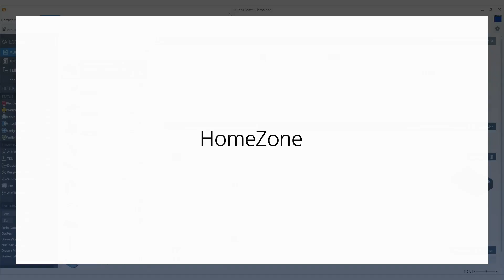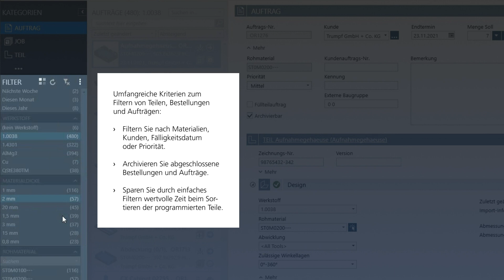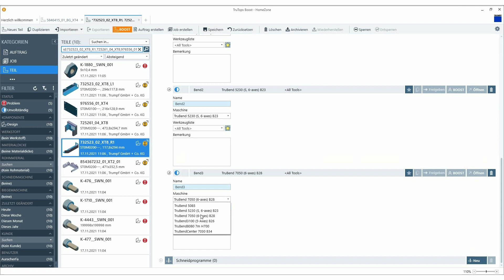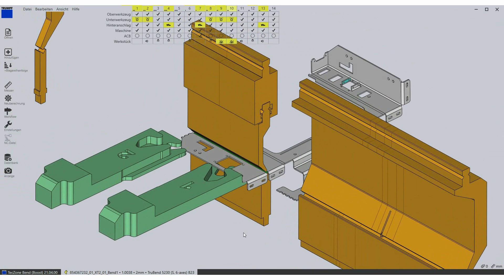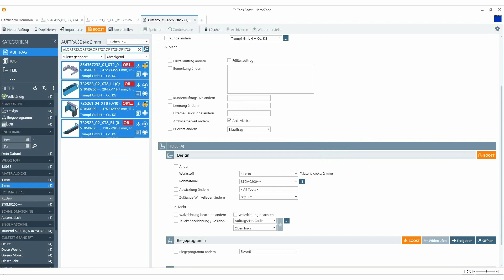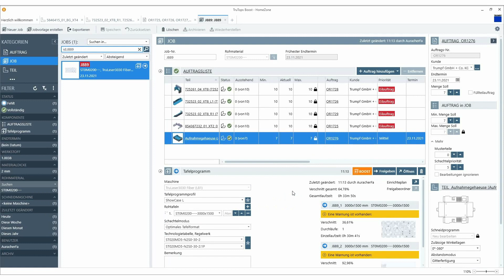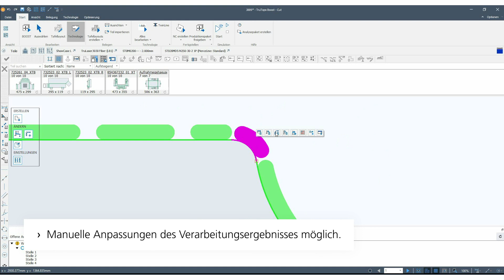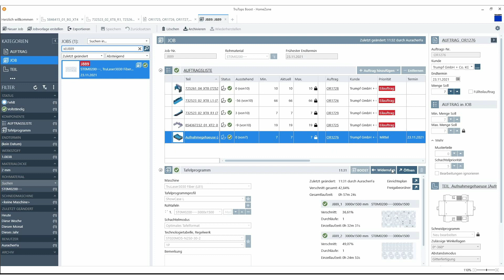TRUMPF Software: TruTops Boost - Schalten Sie den Turbo ein!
software/programmiersoftware/

Im Video wird der komplette Arbeitsablauf in TruTops Boost gezeigt, einschließlich einer Schritt-für-Schritt-Anleitung durch die Programmierung in der HomeZone, TecZone Design, TecZone Cut und TecZone Bend.

• Einfacher Zugang zu Laser-, Stanz-Laser- und Biegetechnologien und ein komplettes 3D-CAD-System.
• Automatische Erkennung von Abhängigkeiten zwischen Biegen und Schneiden